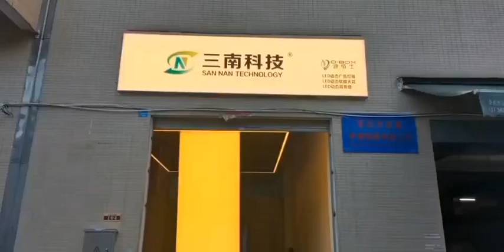Multiple dynamic light box synchronous play- Sannan Technology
Multiple lightboxes, synchronous animation effects.
It can be used indoors or outdoors.